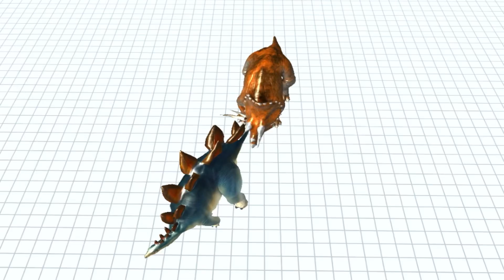Dinosaur fight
NEW ! Spiderman Shark King Fighting Big Dinosaurs in Jurassic World Evolution vs TRex vs Spinosaurus

NEW !! Epic Dinosaur Fighting BIG DINOSAURS
Battle Isla Nublar in Jurassic World Evolution

Tex vs Stegosaurus Breakout & Fight Jurassic
World Evolution Dinosaurs Fighting
Tyrannosaurus Rex

NEW ! TRex vS Stegosaurus Breakout & Fight Jurassic World Evolution Dinosaurs Fighting Tyrannosaurus Rex

The Iron Spider Suit Spiderman Allosaurus vs Venom King
Shark, Superman T-Rex, Iron-Man Indominus Rex & Captain America Spinosaurus Dinosaurs Fight

JOKER VS BATMAN vs SPIDERMAN vs CAPTAIN AMERICA: Who'll Come Out on Top in this Epic
Dino Fight?

Spider-Man T-Rex, Godzilla, Indominus Rex, Shark, Indoraptor, Giganotosaurus Dinosaurs Fighting

JOKER VS BATMAN, SPIDERMAN, CAPTAIN AMERICA Dino Fight - Dinosaurs Evolution
In this epic battle video, we pit the JOKER against BATMAN against SPIDERMAN against CAPTAIN AMERICA to see who's the ultimate superhero! Can JOKER come out on top against the might of the BATMAN, the STRENGTH of the SPIDERMAN, and the BRAVERY of CAPTAIN AMERICA? Find out in this EPIC DINO FIGHT!
Dinosaurs Fighting Scenes:
Joker Carnotaurus
Batman King Shark
Spiderman Indoraptor
Captain America Giganotosaurus

Joker vs Spiderman, Iron Man, Freaky Indominus Rex Super Hero Dinosaurs Fighting

Joker vs Spiderman, Iron Man, Freaky Indominus Rex Super Hero Dinosaurs Fighting in Jurassic World Evolution

Captain America T-rex, Spiderman Allosaurus, Joker King Shark, Batman Indoraptor Dino Fight

Spiderman, Batman, Joker, Hulk, Flash, Brachiosaurus Color Pack Dinosaurs Fighting Jurassic World

New Suite! SPIDERMAN TRICERATOPS vs Hulk I-REX, VENOM, JOKER BATMAN Dino Fight -Jurassic World

Spiderman Indominus REX, Venom, Captain America, Iron Man Dino Fight - Jurassic World Evolution

The Flash Acrocanthosaurus Take Over the Dinosaur Super Hero Scene! Wolverine, Green Goblin & more! The Flash Acrocanthosaurus Dominates the Super Hero Dinosaurs
•Dinosaurs Fighting Scenes:
The Flash Acrocanthosaurus
Wolverine Trex
Green Goblin
Green Alien Tyrannosaurus Rex

SPIDERMAN KING SHARK MEGALODON VS
IRONMAN VS JOKER Dinosaurs Fight - Jurassic
World Evolution